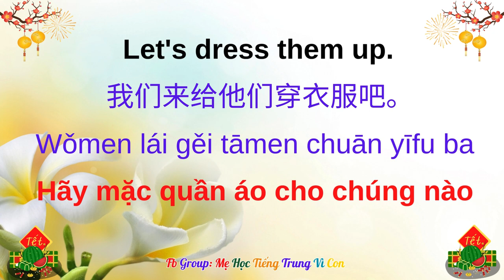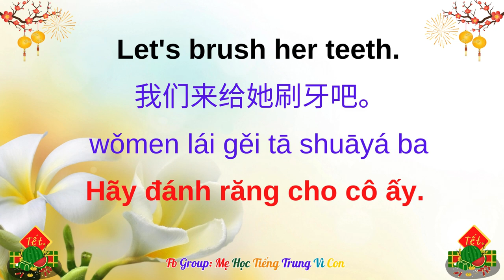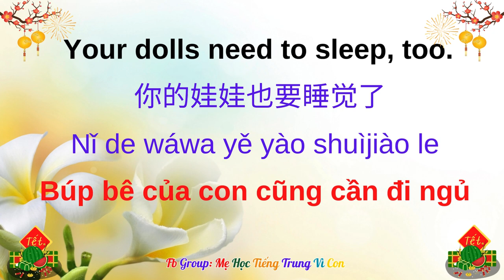Bài 42: Playing with dolls | 玩玩偶 | Chơi với búp bê